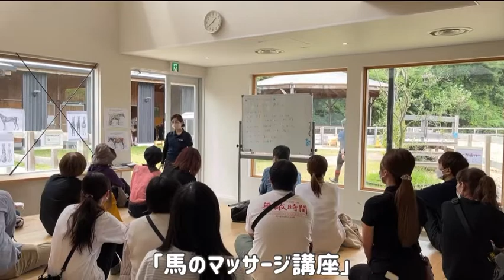【TCC】TCCアカデミー『馬のマッサージ講座』開催！｜TCC Therapy Park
今年は早くも梅雨入りしている栗東。
すっきりしないお天気の中でも、馬たちは元気に過ごしております。

今週はTCCアカデミー『馬のマッサージ講座』を開催。
外部講師の方のデモンストレーションの後に、実際に受講者の皆さまに馬に施術していただきました。
とっても気持ちよさそうな馬たちの様子も、ぜひご覧くださいませ。

【シェルターサポーター募集中！】
TCCでは引退競走馬のためのホースシェルターを支えるシェルターサポータを募集しています。

※こちらの動画はシェルターサポーターへの先行配信動画であり、内容3〜5ヶ月程度以前のものとなります。

各種SNSでもたくさんの情報を日々UPしていますのでこちらも是非チェックしてくださいね☆
【TCC official】